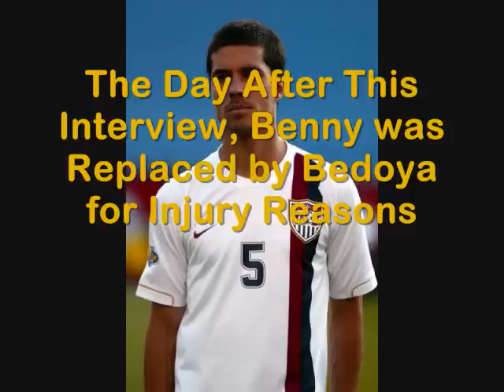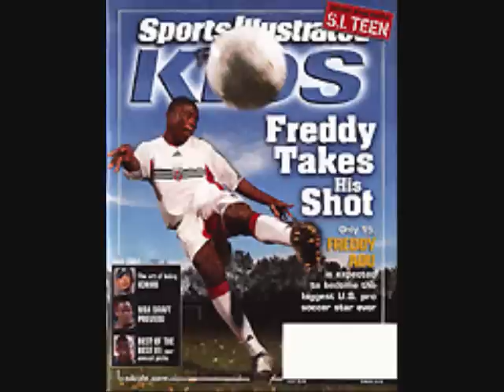Why Bedoya Should Have Made The Gold Cup Roster in the 1st Place w/ Brian Sciaretta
Yanks Abroad Writer Brian Sciaretta spells out why Bob Bradley's choice to take Adu over Bedoya was a bad one in the first place. Brian also provides an early Gold Cup practice report; why Lichaj is excited to play LB; why the tough friendly schedule?; and his Gold Cup predictions on the Straight Red Card with Brett and Derek.